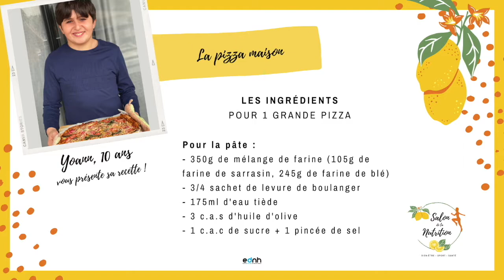Pizza Maison //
Retrouvez Yohann, 10 ans, pour cette première vidéo de la série "Les Nutri'cettes". Il vous montre comment faire une fabuleuse pizza de A à Z !

🍕Ingrédients pour 1 grande pizza :
- 200 g d'emmental ou de mozzarella râpée
- 200 ml de coulis de tomate
- 1 c. à c. d'herbes de Provence
- Quelques feuilles de basilic fraîches
- 1 tomate coupée en rondelles
- Quelques champignons
- 1 poignée de dés de jambon

🍋 L'intégralité de cet évènement se déroulera en direct sur Zoom, grâce au lien que vous recevrez suite à votre inscription sur notre site salondelanutritionmontpellier.com ... mais aussi sur Youtube et Facebook !
Vous trouverez sur cette chaîne tout le contenu rediffusé du Salon de la Nutrition de Montpellier édition 2021 :
* Conférences animées par des professionnels renommés dans le domaine de la santé, du sport ou encore du bien-être !
* Ateliers de cuisine pour la famille et spécial enfants
* Grand débat
* Conseils ostéo
Et bien d'autres encore !

🙌 Pour un soutien financier, n'hésitez pas à participer à notre cagnotte en ligne et à la partager si ce projet vous interpelle :

Merci pour votre soutien ! A très vite pour de nouvelles vidéos !
Citronnellement 🍋